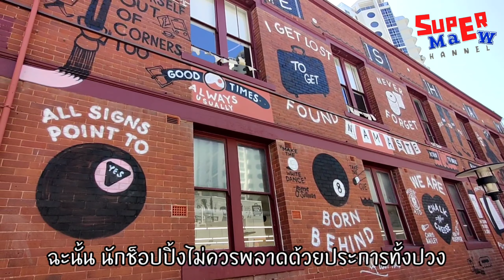น้าแมวพาเที่ยวซิดนีย์ ตอน Bondi Junction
The Tourist Attractions@Bondi Junction

Bondi Junction เป็นศูนย์กลางการช็อปปิ้งและการคมนาคม ประกอบไปด้วยศูนย์การค้าอย่าง Westfield Bondi Junction, Myer และ David Jone และเป็นจุดเชื่อมต่อการเดินทางไปยังสถานที่ต่างๆ จากรถไฟมาต่อรถโดยสารสาธารณะ อย่างรถเมล์ หรือแท๊กซี่ จากจุดตรงนี้สามารถนั่งรถเมลล์ต่อไปยังชายหาดที่ขึ้นชื่อได้ อย่าง Bondi Beach และ Coogee Beach เป็นต้น

Bondi Junction ก็จะเต็มไปด้วยร้านค้ามากมาย อาทิเช่น ร้านอาหาร, คาเฟ่, ร้านสะดวกซื้อ, ร้านขายของทั่วไป เป็นต้น ฉะนั้น นักช็อปปิ้งไม่ควรพลาดด้วยประการทั้งปวง